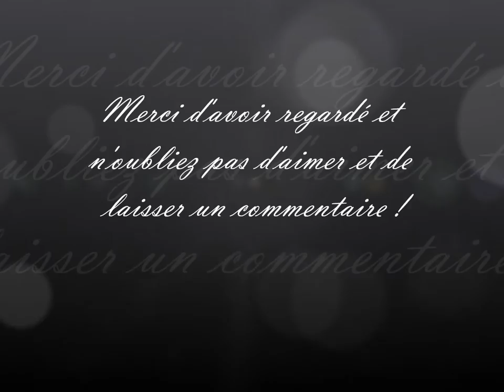[Set de saut Lemon #3] Gégèle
~~VITE DEROULE C'EST UNE QUESTION DE VIE OU DE MORT !!!~~

♡ Voici la panoplie que j'ai faites pour l'anniversaire de lemon en 2016. Elle est composé en plus d'un casier pour la ranger ainsi que 2 brosses, un licol éthologique et une longe. Cette panoplie a était faites sur mesure pour l'étalon TW et est bleu marine et bordeaux (lemon a choisi les couleurs et le cheval) ^^
Bisous !
Gégèle.  ♡

♞    La vidéo :
°Lien des chaînes citées° : /

♞    Si tu as lu jusque là, insère "cadeau" dans ton commentaire ! :p

♞    Infos sur nous :
~Lemon~
♡Je m'appelle Charlotte, j'ai 13 ans (anniversaire le 22 juillet). J'ai mon Galop 4, je monte depuis l'âge de 8 ans. Je possède un poney shetland du nom de Lucky. Je ne fais pas de concours. Je collectionne les Schleich depuis mai 2015.

~Gégèle~
♡Je m'appelle Angèle, j'ai 14 ans (anniversaire le 15 novembre). J'ai mon Galop 4, je monte depuis l'âge de 8 ans. Je n'ai pas de cheval mais mon poney de concours s'appelle Gwalior ! Je fais des concours assez souvent. Je collectionne les Schleich depuis juin 2015.

♡ Skype : lemonnierc1
♡ Hangouts : Lemon et Gégèle
♡ Google + : Lemon et Gégèle

♞    La vidéo t'a plu ? :3
♥ Commente
✿ Partage

♞    A ce jour, nous sommes 200 sur la chaîne et ça, c'est énorme !